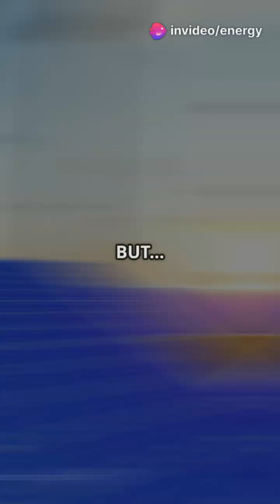🌍 Global Energy Conservation Update! | Clean Energy Progress, Fossil Fuel Phase-Out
In today’s energy conservation update, we’re diving into how the world is saving power! 🌍 From major renewable energy breakthroughs to global collaborations on clean power, we’ve got the latest on how countries like the US, UK, and Brazil are stepping up their game for a greener future. 💡 We also talk about new innovations, emission reductions, and the growing clean energy job market! 💼

In this 2-minute power-packed video, you'll learn:

🌱 How renewables now power 38% of global energy!

🇺🇸 U.S. clean energy milestones and challenges

🇬🇧 The UK’s £1 billion insulation scheme

🌐 International alliances to triple renewable energy capacity by 2030